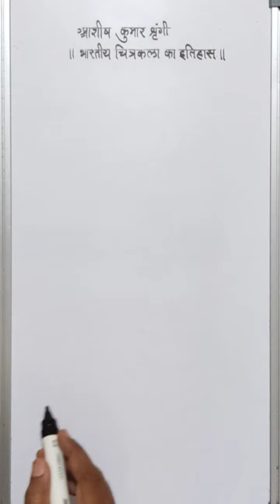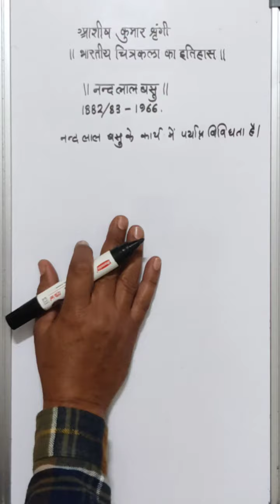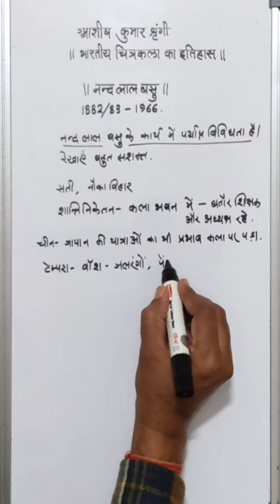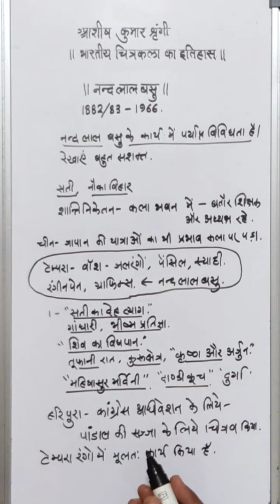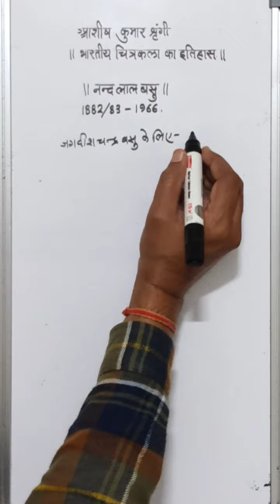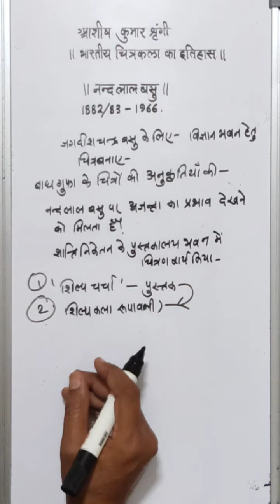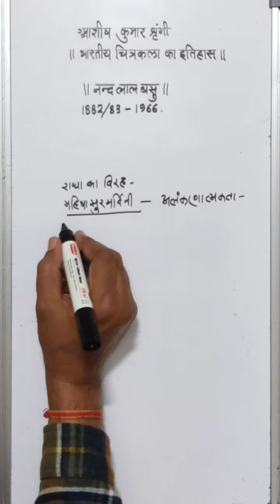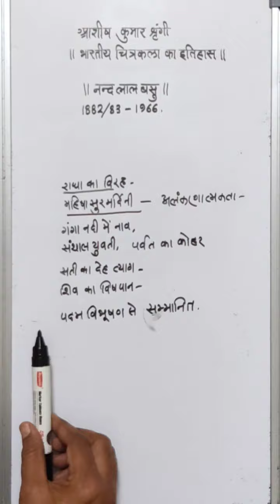BA pt ll Drawing & Painting Nand Lal Basu dr ashish kumar shringi